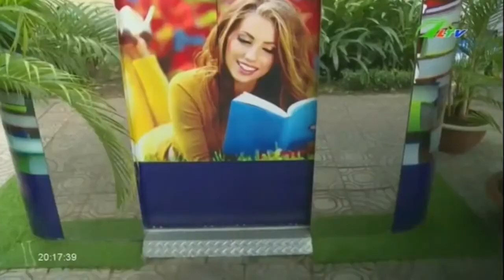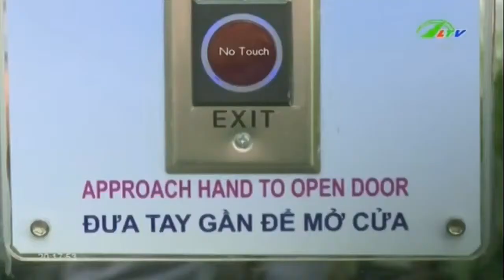HOT Cabin “chống đái bậy” cứu cánh nam nhi ở TP. HCM | Xã Hội Lâm Đồng TV